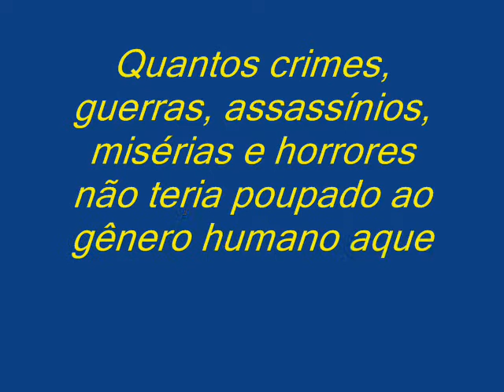REVOLUÇÃO FRANCESA PARTE 8 - ROUSSEAU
Neste vídeo o professor Tiago Menta apresenta Jean Jacques Rousseau (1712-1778), principal expoente ideológico e filosófico do movimento revolucionário francês, autor de obras como "Do Contrato Social", "A Origem da Desigualdade entre os Homens", "Emílio".